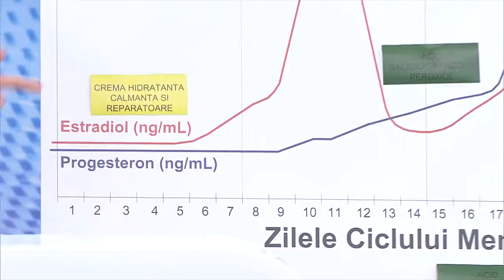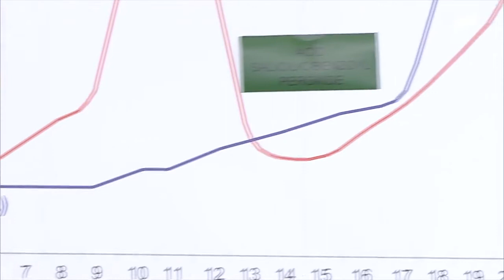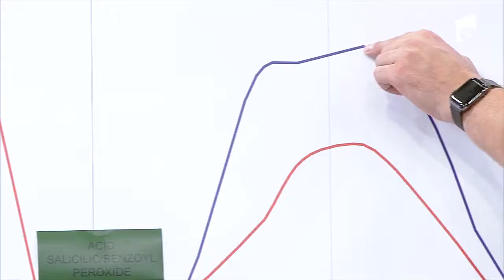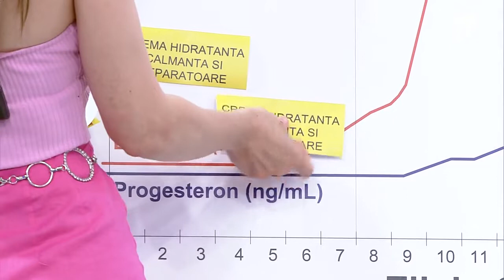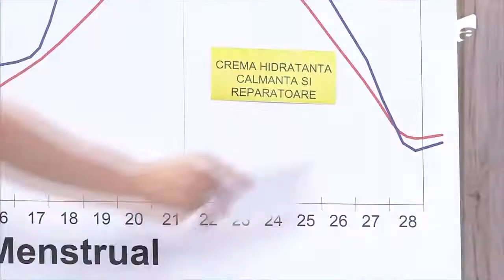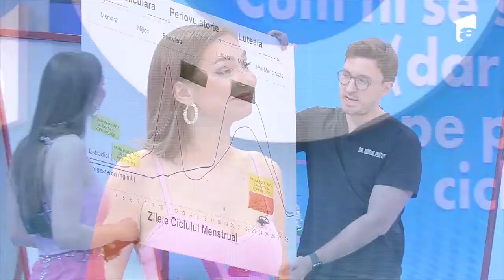Schimbarea tenului pe parcursul unui ciclu menstrual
Episodul 7 de la MediCOOL - Sezonul 3, din 8 octombrie 2022. Doctorul Mihail Pautov și Elena Popa, medic specialist dermatovenerologie și estetică medicală, vorbesc despre cum se schimbă tenul pe parcursul unui ciclu menstrual.

Urmăreşte „MediCOOL” şi pe:
➠ TV Antena 1, în fiecare SÂMBĂTĂ, de la 12:00